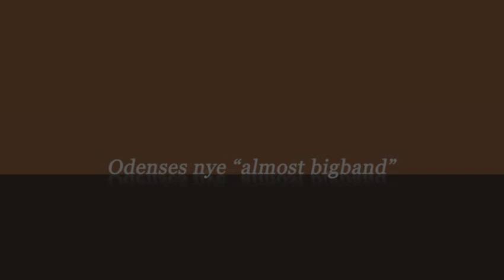Royal Swing Band 2009 - Intro & Mack The Knife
From Royal Swing Band promotion live-dvd 2009 - Recorded live at Jazzhus Dexter, Odense, Denmark